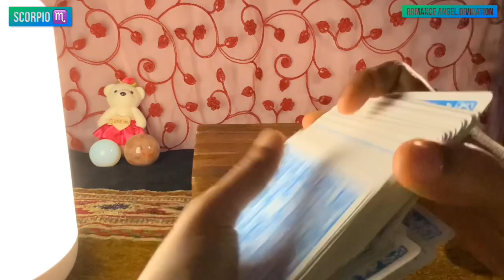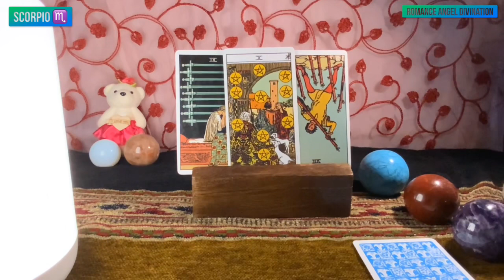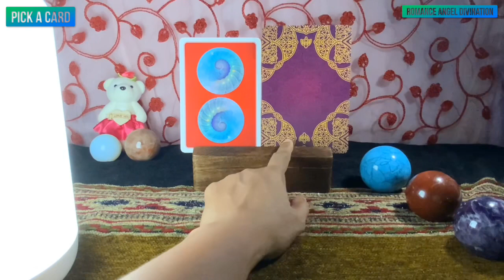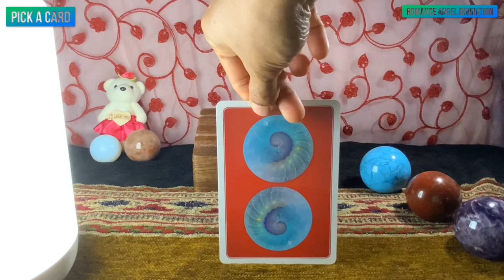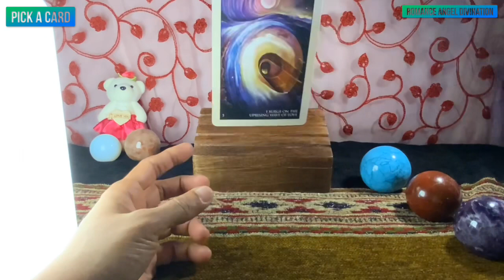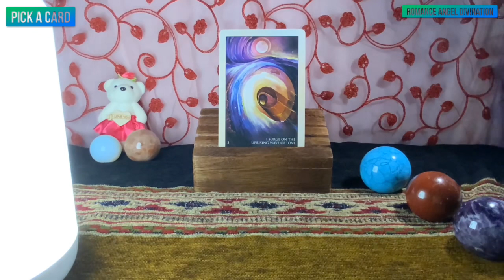Scorpio ♏️They’re sleepless…you are irresistible…♏️Daily Love Tarot Reading 21 September 2021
Hi guys !

support
For Daily Readings:

13 zodiac signs
zodiac signs symbols
tarot meaning
tarot yes/no
tarot love
lotus tarot
tarot pronunciation
tarot cards list
tarot deck
astrology tamil
astrology predictions
astrology horoscope
astrology by date of birth
astrology online
free astrology
astrology meaning
astrology